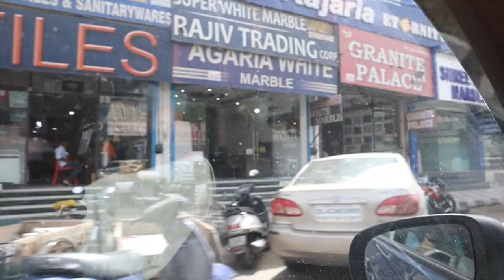Ghar ki shopping with DAD ☺️